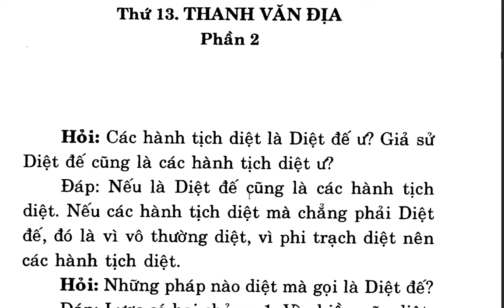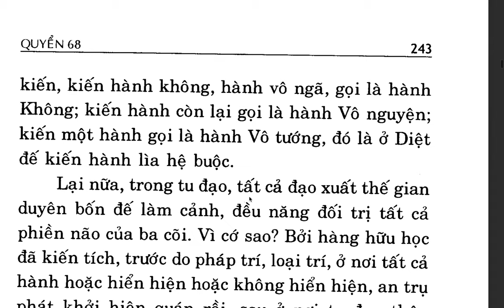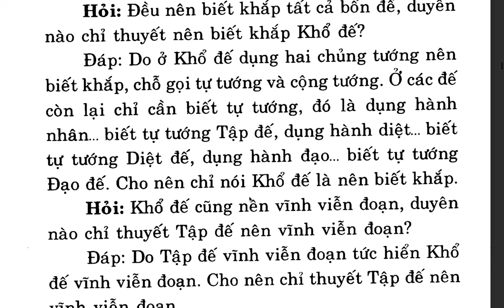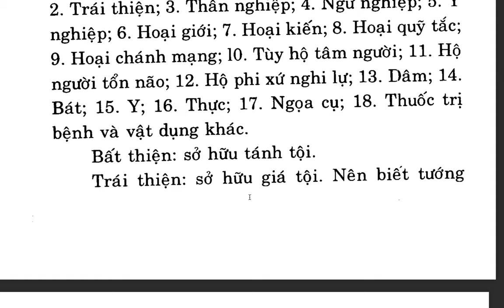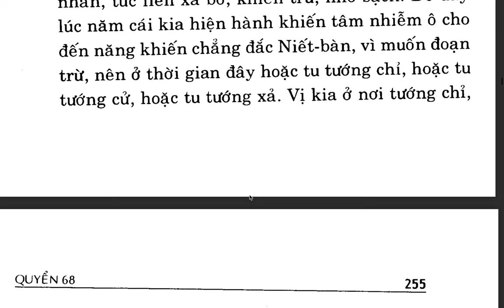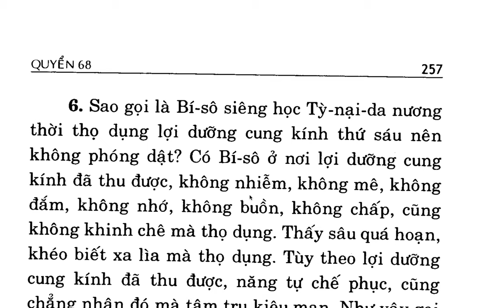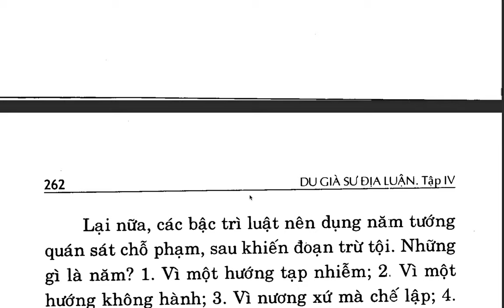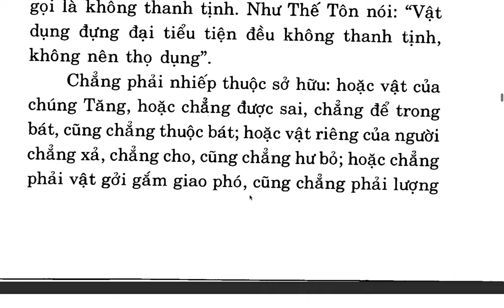Du Già Sư Địa Luận - Bồ tát Di Lặc - Việt dịch: Thích Giác Phổ - Trần Phá Nhạc (102)